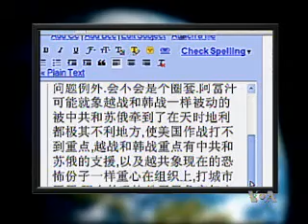2010-08-17 时事大家谈(5/5):阿富汗战争的出路在哪里？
美国之音时事大家谈:阿富汗战争的出路在哪里？- 阿富汗战争近来麻烦不断，6月奥巴马总统解除了原美国驻军阿富汗最高指挥官的职务；7月美军伤亡人数成为美国入侵阿富汗以来最高的一个月；维基解密泄露军事机密，给奥巴马政府造成政治威胁。问题到底出在哪里？增兵还是撤军？阿富汗战争的出路在哪里？脸书: